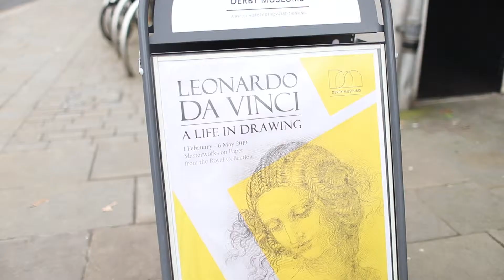Da Vinci at Derby Art Museum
A family trip to see the 500 year celebration of some of Leonardo da Vinci's sketches at the Derby Art Museum and Gallery.